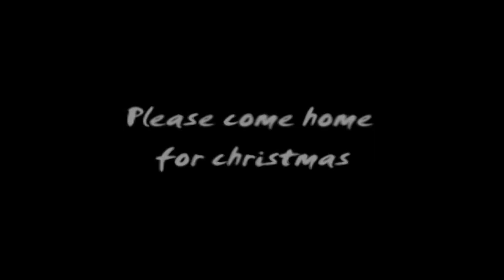Please Come Home For Christmas The Eagles ( Subtitulado )